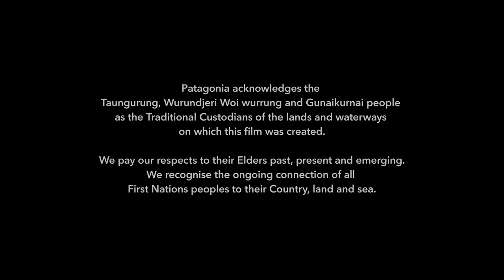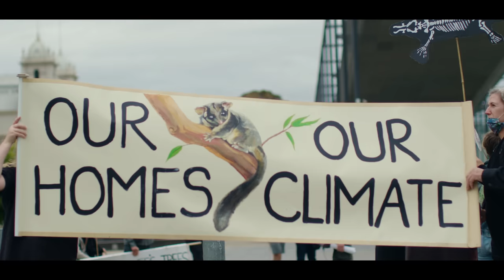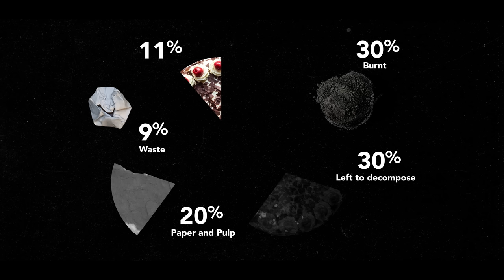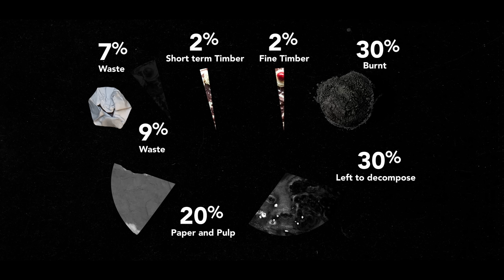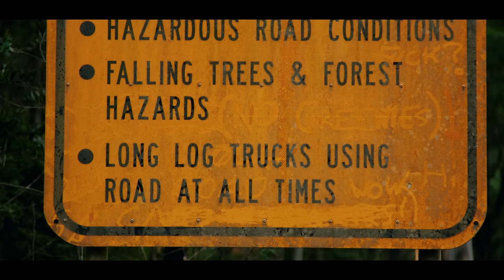End to an End | Running to save the Great Forest - Episode 3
Ultra-runner, Majell Backhausen runs 273km, from Wandong to Mt. Baw Baw, crossing through the lands of the Taungurung, Wurundjeri and GunnaiKurnai people.

Through his eyes, we experience the rare beauty of the Victorian Central Highlands in Australia and meet the determined individuals and organisations working tirelessly to protect these lands for the benefit of us all. These unique forests are home to the critically endangered Leadbeater's Possum and the Baw Baw Frog, among many other creatures and plants found almost nowhere else on Earth.

This film series explores the life of an unique and precious ecosystem on the doorstep of Melbourne and advocates for why its biodiversity, water, and culture should be protected.